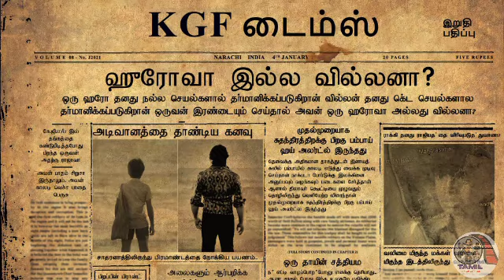This week ott & theatre release movies| kgf 2,cobra teaser uptates| kaadan | kabadadaari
this week ott & theatre release movies| kgf2| cobra| kaadan| kabadadaari|